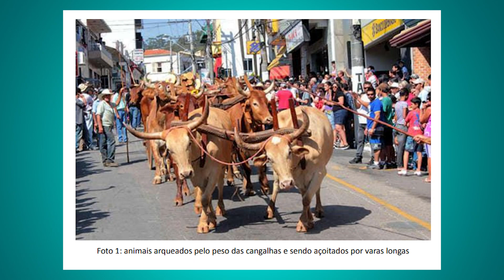Prefeitura e Igreja são alvo de ação judicial pelo fim da exploração de bois em festa de São Roque